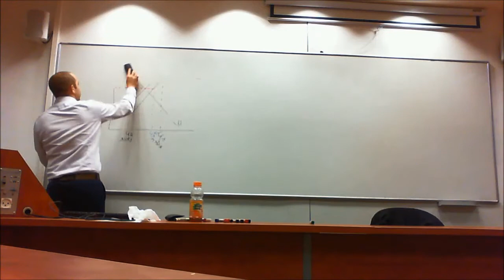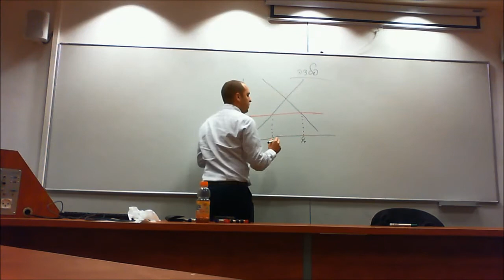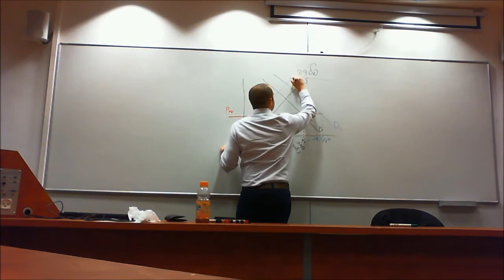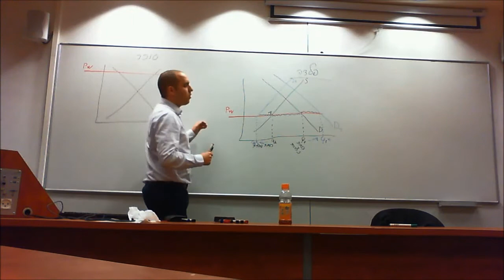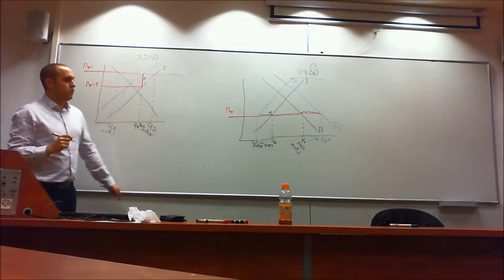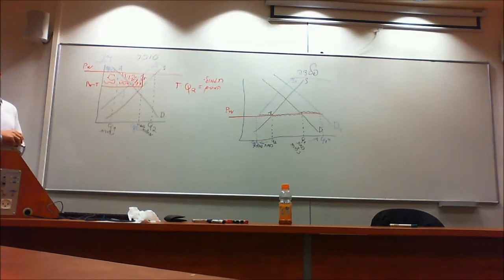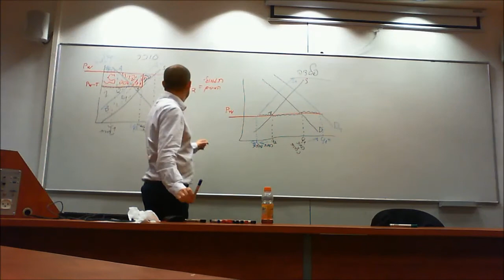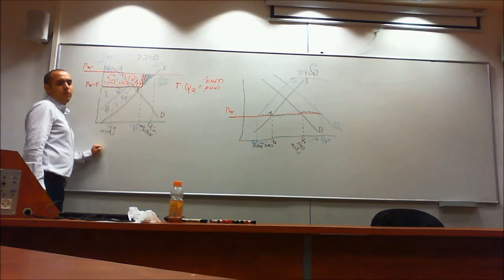כלכלה פוליטית -- פתרון תרגיל 3 -- פלדה וסוכר -- משק פתוח עם התערבות ממשלתית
מתוך הקורס כלכלה פוליטית -- האוניברסיטה העברית בירושלים -- יוני 2015.
פתרון תרגיל מספר 3, התערבות ממשלתית במשק פתוח. השאלה על פלדה וסוכר.